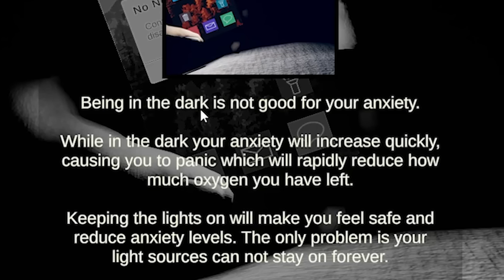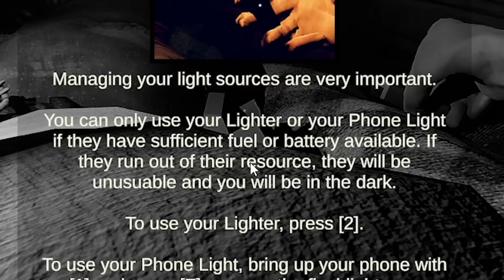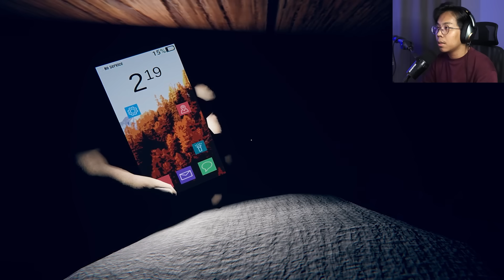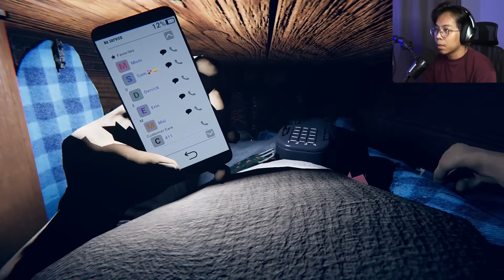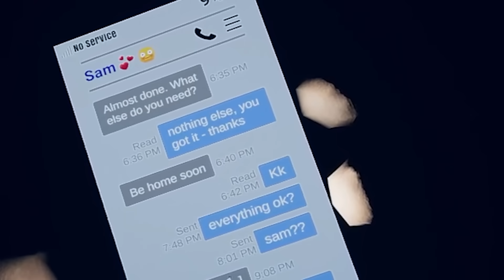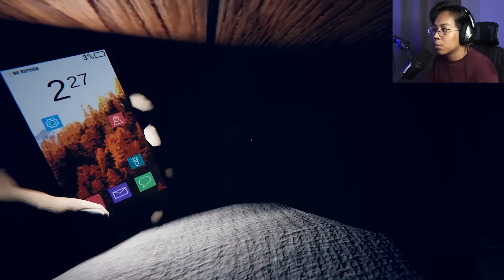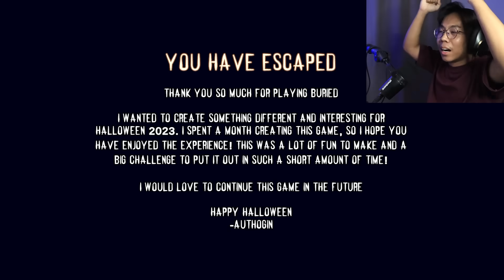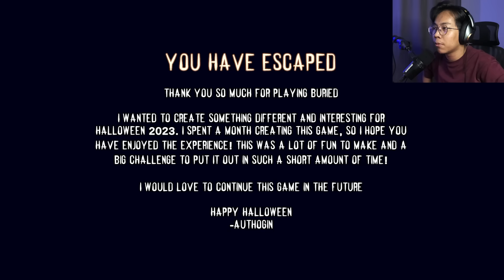*SERAM!!* TERPERANGKAP DI DALAM KERANDA?! || Buried Gameplay [Pok Ro] (Malaysia)